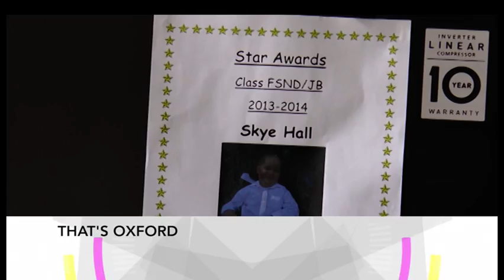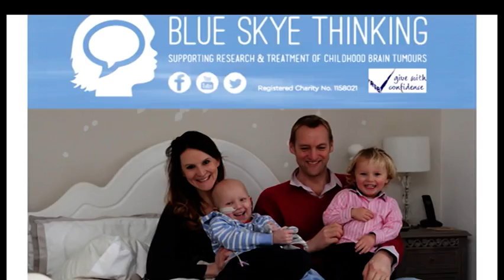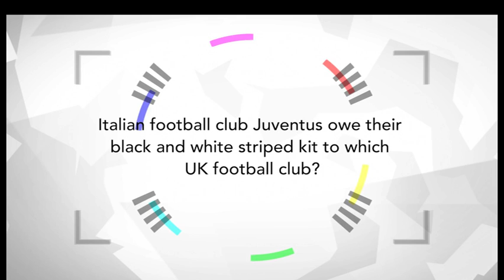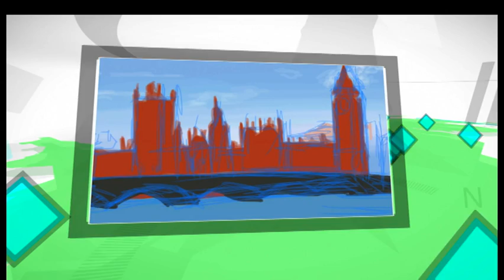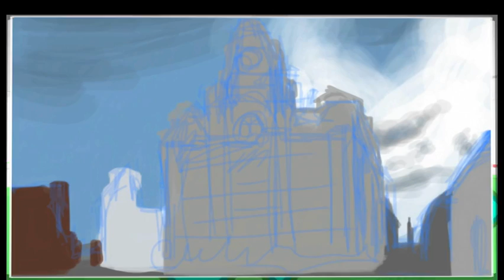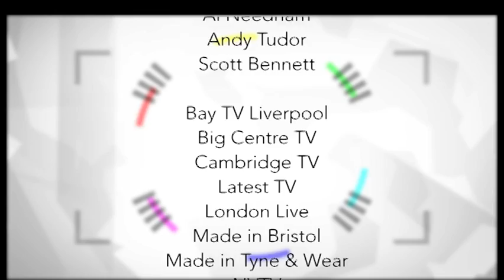Digital Nation Episode 02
From north, south, east and west, the most inspiring, amazing and amusing stories of the week.